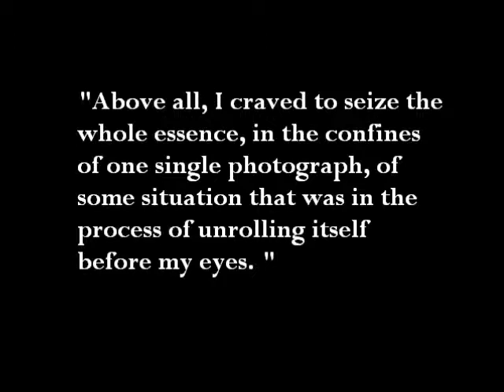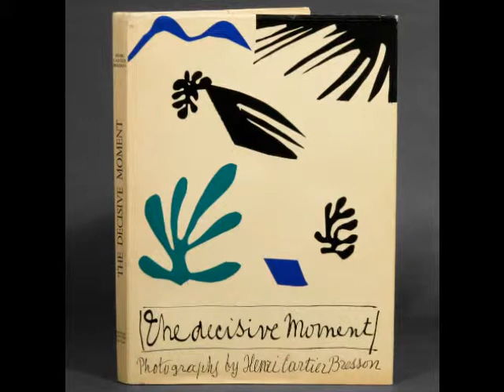Henri Cartier Bresson without music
Youtube wouldn't allow me to upload this with the clip of Yann Teirsen music I had with it. So excuse the photos running on randomly at the end.